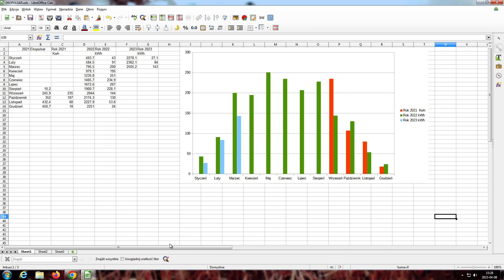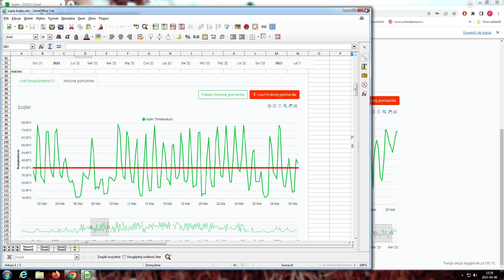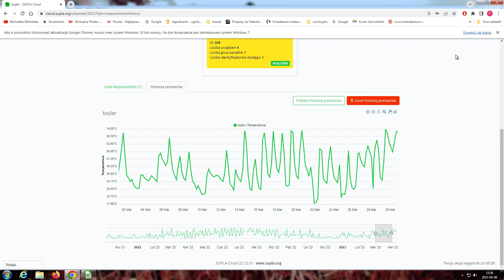Podsumowanie MAJ 2023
Ekopulsar
Longi solar 370 W  X6
Grzałka 1500 W
Bojler 150 L